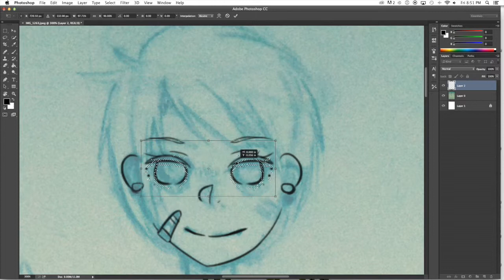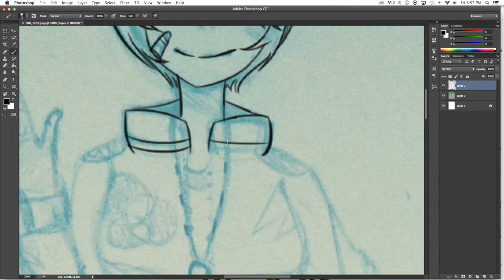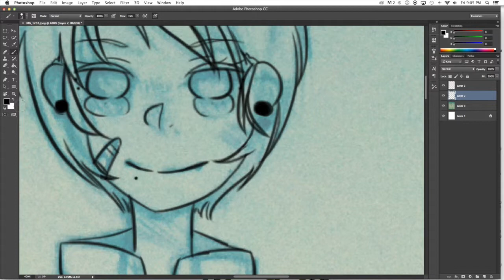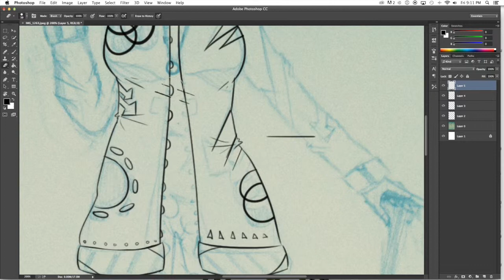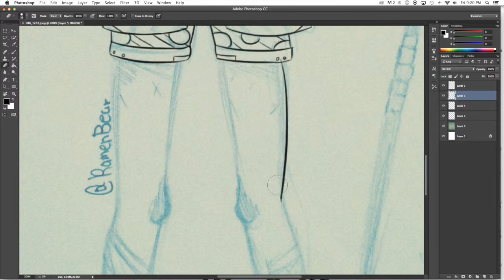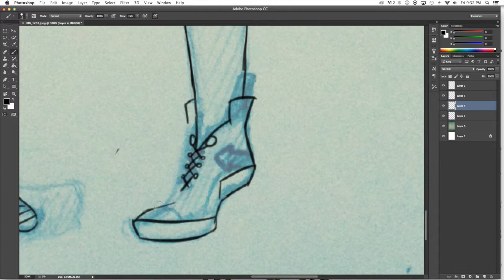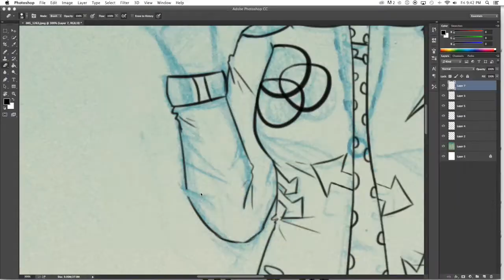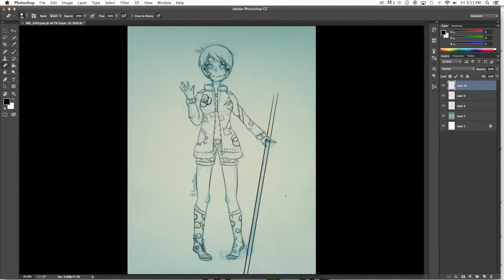Rugby Girl - Speedpaint - Lines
i DO NOT MAKE PROFIT OFF OF THIS